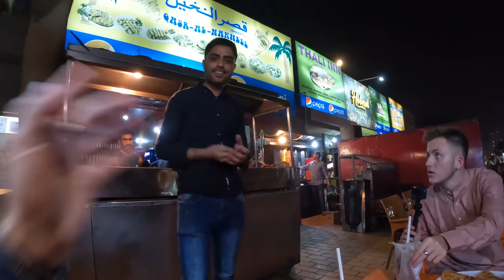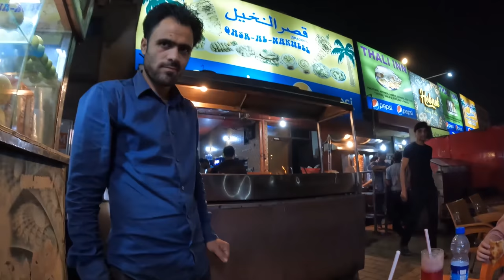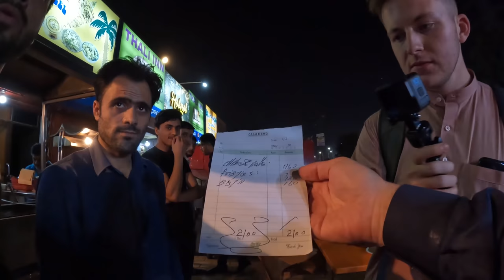KARACHI LOCALS showed us this place 🇵🇰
In this video, we take a trip over to Mazar-e-Quaid, Jinnah's Mausoleum with my buddy @harryjaggardtravel.  Upon arriving, we make a bunch of new friends very quickly who made our time exploring so much fun. After that, we went back over to Boat Basin to try out another Cheese Paratha from a different restaurant. It was delicious.